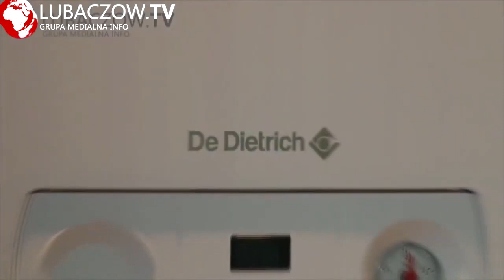Dzień Kobiet w Oleszycach Zaproszenie